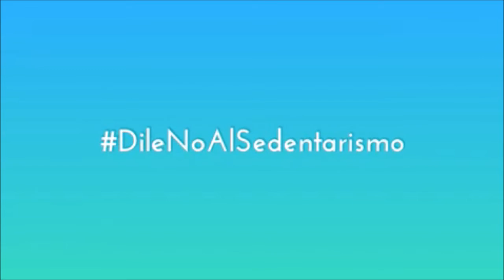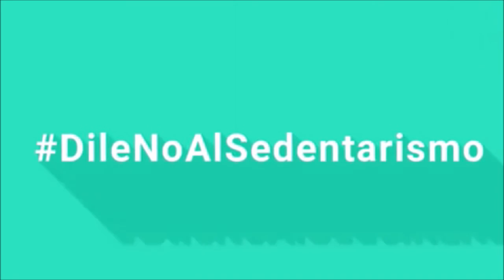Segmento: Full Endurance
Segmento fitness con Full Endurance
Programa: La Fórmula por News 105.3 fm Nueva Prensa de Guayana

Y Facebook:

Veronica Reyes Torres
Full Endurance
Victor Didenot

LOCUCIÓN:
Nhora Pinto
Veronica Reyes

CO-PRODUCCIÓN:
Zasha Tenias - @Zashawt
Maria Pugarita - Mariavictoriapp